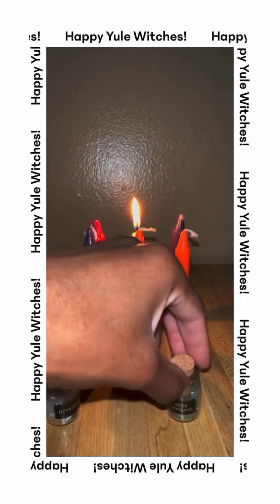Yule 2023!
TODAY IS YULE! Today will be the shortest day and the longest night of the year. The Oak King is born from the Goddess, he now rules over the waxing year. This day is confirmation of our survival during the long winter months. This is the day to take action, begin new projects, and grow past your current circumstances.